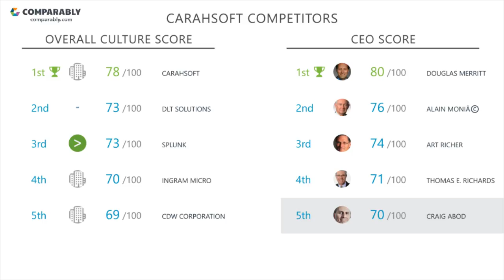Carahsoft Employee Reviews - Q3 2018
See Carahsoft's Company Culture as rated by their employees on Comparably (Q3 2018). Carahsoft's workplace culture scores are based on 73 ratings.